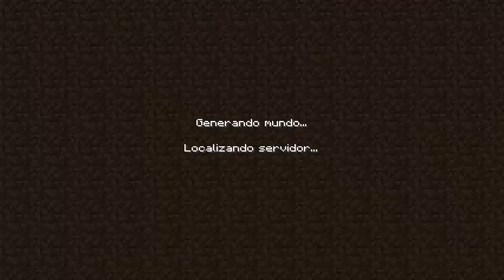SERVERS PARA MINECRAFT PE 0.17.0- Spleef, Build Battle, Skywars ,TNT Run, The Walls ,FullPvP